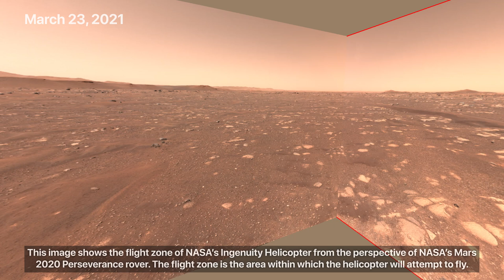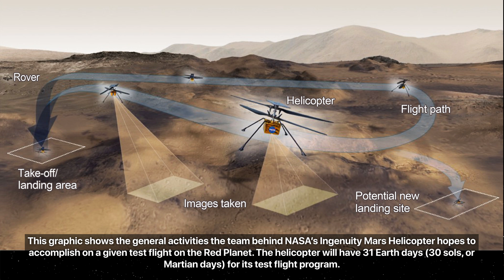Perseverance Rover Shows the Flight Zone of Ingenuity Helicopter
On March 23, 2021 NASA demonstrated Mars Helicopter Ingenuity’s Flight Zone

Before Ingenuity takes its first flight on Mars, it must be squarely in the middle of its airfield – a 33-by-33-foot (10-by-10-meter) patch of Martian real estate chosen for its flatness and lack of obstructions. Once the helicopter and rover teams confirm that Perseverance is situated exactly where they want it to be inside the airfield, the elaborate process to deploy the helicopter on the surface of Mars begins.

NASA is targeting no earlier than April 8 for the Ingenuity Mars Helicopter to make the first attempt at powered, controlled flight of an aircraft on another planet. Before the 4-pound (1.8-kilogram) rotorcraft can attempt its first flight, however, both it and its team must meet a series of daunting milestones.

NASA’s Mars Helicopter Ingenuity page

Credit: nasa.gov, NASA/JPL-Caltech